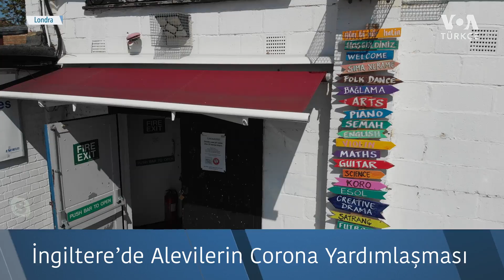İngiltere Alevi Federasyonu’ndan İhtiyacı Olanlara Corona Yardımı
İngiltere’de, Corona virüs tedbirleri nedeniyle bazı vatandaşlar yardıma muhtaç duruma hale geldi. Toplumlar bu konudaki açığı kapatmak için hemen harekete geçti. Onlardan biri İngiltere Alevi Federasyonu